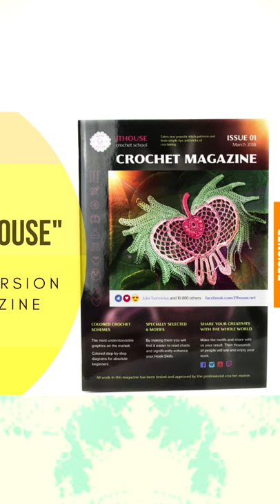5 SUPER OFFERS from JTHOUSE Crochet School are waiting for you!!!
📢😃AWESOME NEWS!!! 📢😃
We are celebrating the 5th anniversary of the founding JTHOUSE Crochet School!!!
5 SUPER OFFERS are waiting for you!!!
Thank you with all my heart for the joyful communication, for the great support and for the wonderful results! 😃💖

With love 💖
Designer JuliaTushnicka

📚📝Find out about all crochet courses created by JThouse Crochet School at our main